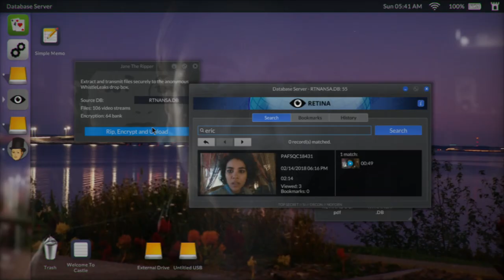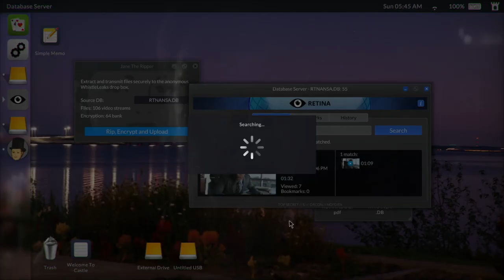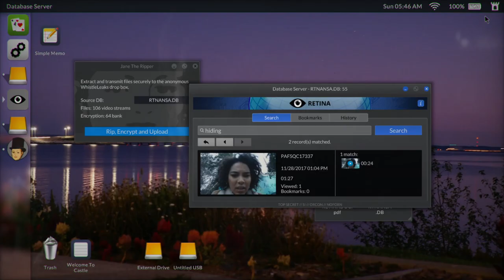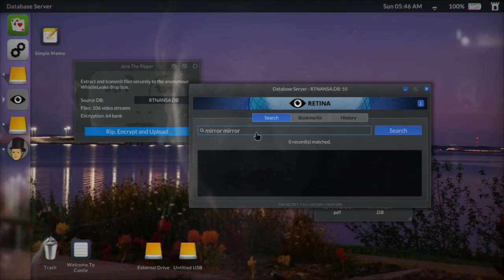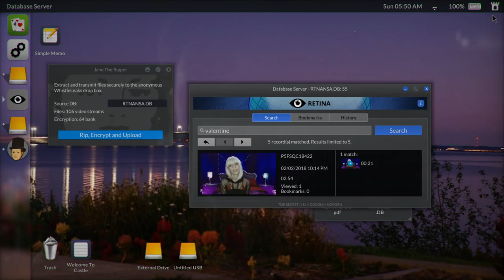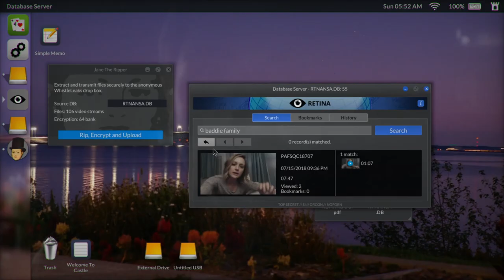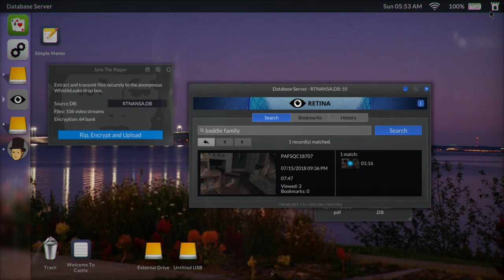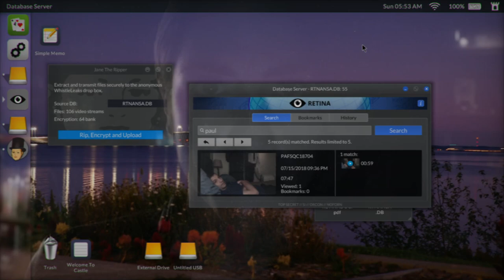BADDIE - Telling Lies Part 9 - Let's Play Blind Gameplay Walkthrough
In Telling Lies Part 9 we discover the disturbing details of how David and Emma fell in love!

Four private lives. One big lie. Search through secretly recorded video conversations to discover the truth. The successor to the acclaimed Her Story.